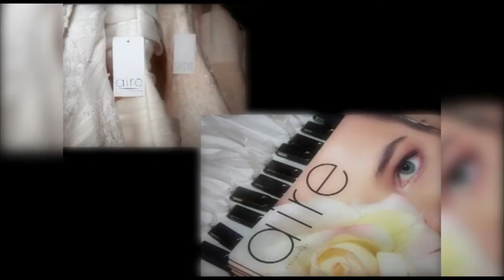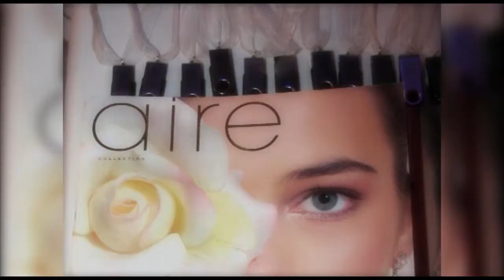JULIO MISIS. PRESENTACIÓN AIRE COLECCTION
Moda, eventos y publicidad